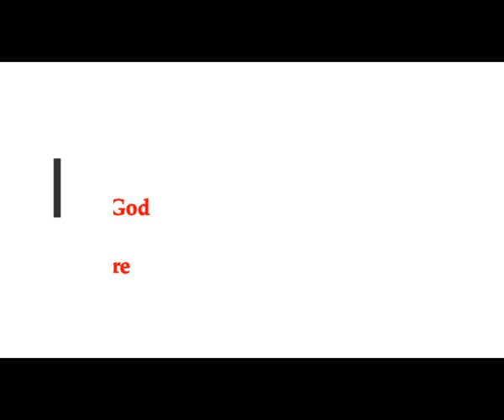Cigar Shaped UFO in News Report on Navajo Nation in Arizona Stuns Social Media Users!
Please Support:
2) Thumbnail image - ufo over desert cco.jpg